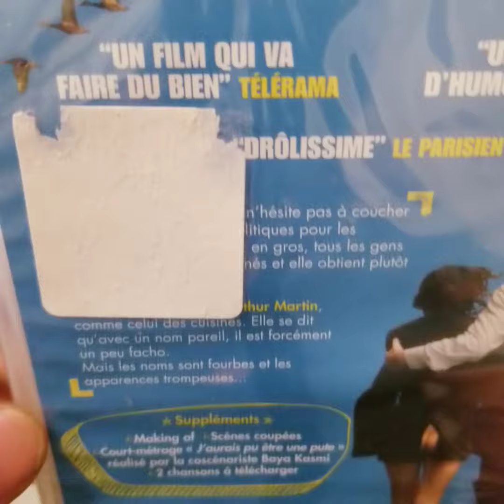Unboxing The Names of Love (Le nom des gens) (People's Names) [Region 2] Jacques Gamblin (DVD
The Names of Love (Le nom des gens) (People's Names) [Region 2]
Jacques Gamblin (Actor, Host), Zinedine Soualem (Actor, Host), & 1 more  Rated:
 Unrated
  Format: DVD

Editorial Reviews
France released, PAL/Region 2 DVD: it WILL NOT play on standard US DVD player. You need multi-region PAL/NTSC DVD player to view it in USA/Canada: LANGUAGES: French ( Dolby Digital 2.0 ), French ( Dolby Digital 5.1 ), English ( Subtitles ), French ( Subtitles ), SPECIAL FEATURES: Interactive Menu, Making Of, Scene Access, Short Film, SYNOPSIS: How many years has it been since you encountered someone waving a placard or wearing a T-shirt with the slogan, 'Make love, not war"? Resurrected in the French satirical farce 'The Names of Love," that hippie free-loving attitude is personified by Baya Benmahmoud (Sara Forestier), a charming, insouciant whack job in her 20s who boasts that she always sleeps with a man on their first date. The daughter of an Algerian immigrant and a onetime French radical, Baya carries that philosophy to comic extremes that would have been unimaginable even in 1968. She is also a walking wardrobe malfunction, who is so absent-minded that her breasts are repeatedly falling out of her shirt. In one of the movie's funniest scenes she dashes into the Paris M?o naked but for a pair of boots and startles an Islamic fundamentalist couple across the car. Baya blithely wields her body as a weapon of political persuasion. On meeting a man who is even a shade to the right of her avidly left-wing politics; or in her words, a 'fascist," a term she drops as casually as others say 'dude" and 'babe"; she drags him into bed for a quickie conversion. Just as he is about to lose control, she whispers things like, 'Not all Algerians are thieves." The screenplay by Michel Leclerc, who also directed, and Baya Kasmi doesn't pretend that her sex magic always has the desired effect. ...The Names of Love ( Le nom des gens ) ( People's Names )

Product details
Actors: Jacques Gamblin, Zinedine Soualem, Jacques Boudet, Sara Forestier, Carole Franck
Directors: Michel Leclerc
Producers: The Names of Love ( Le nom des gens ) ( People's Names ), The Names of Love, Le nom des gens, People's Names
Format: Import, PAL, Subtitled
Language: French (Dolby Digital 2.0), French (Dolby Digital 5.1)
Subtitles: English
Subtitles for the Hearing Impaired: French
Region: Region 2 (Read more about DVD formats.)
Rated:
 Unrated
 Not Rated
Run Time: 100.00 minutes
Customer Reviews: 4.4 out of 5 stars101 customer ratings
ASIN: B004HYGSVA
Amazon Best Sellers Rank: #470,829 in Movies & TV (See Top 100 in Movies & TV)
#42433 in Comedy (Movies & TV)